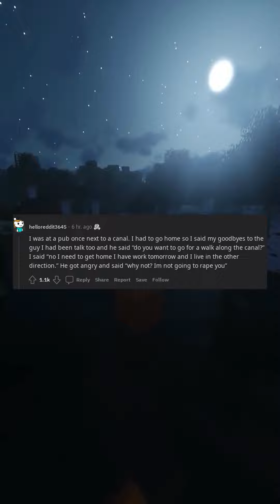Women of Reddit whats the worst red flag that a guy could have